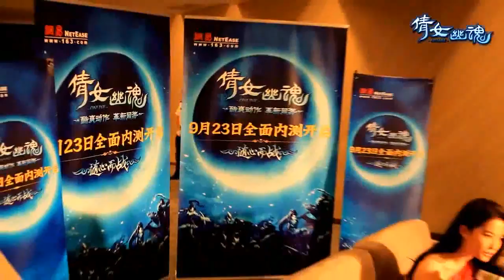劉亦菲[2011.09.18]《倩女幽魂online》全面內測發佈會震撼實錄